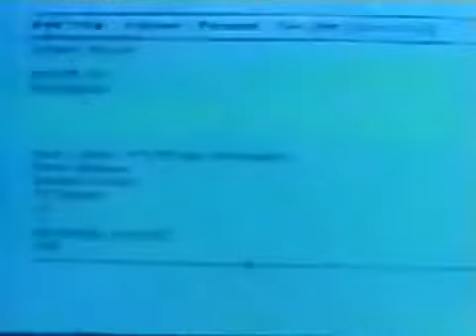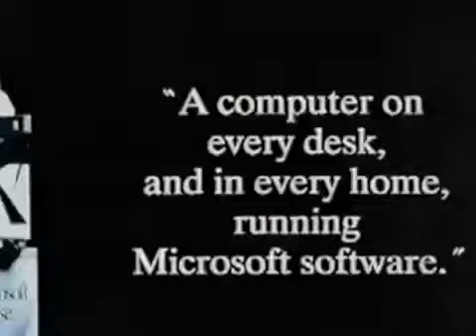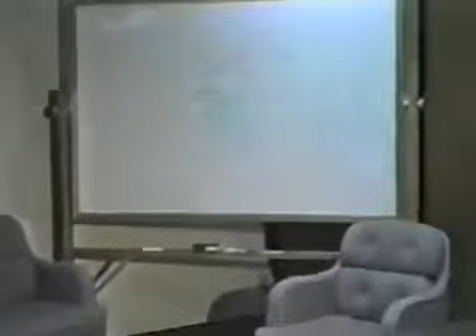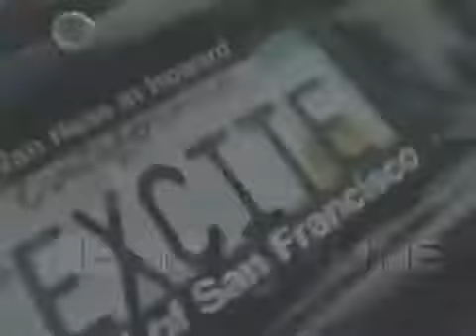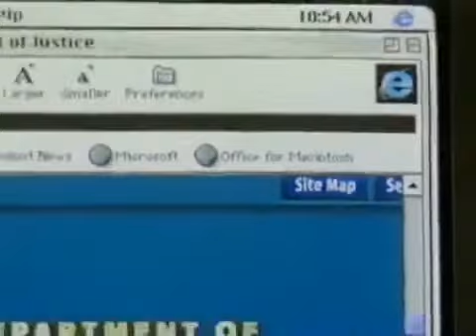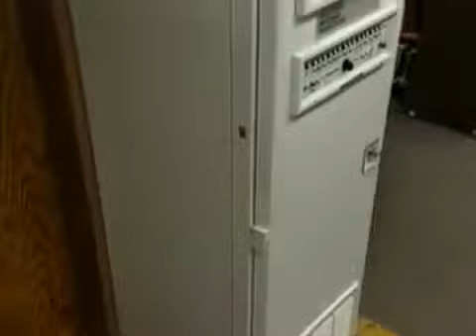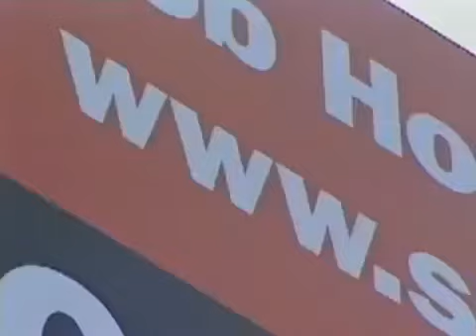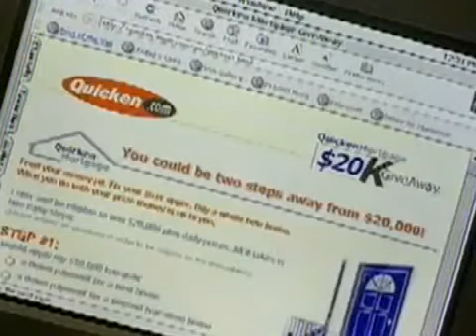A brief history of the internet part 2